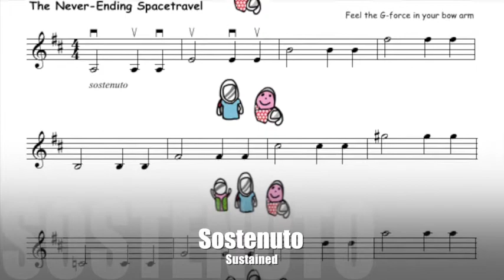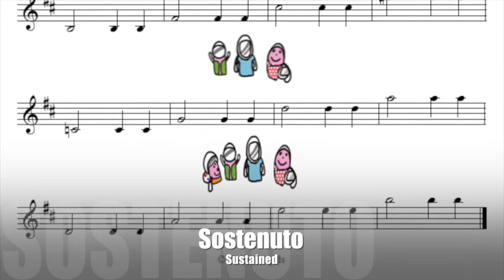20 The Space Travellers for violin and piano, the sostenuto bow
How to play sostenuto on the violin?
Think about a never-ending bow that travels in space. The movement of the bow never stops, only the direction changes.

If you want to play louder try to feel the G-force of the space travel in your bow arm. Play with a relaxed and heavy arm.

What else besides space continues forever? The winds? Love? Music?